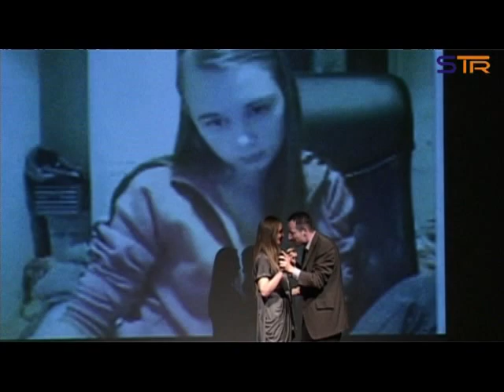BLACKBIRD W SIERADZU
Czy winny, czy pokrzywdzona...